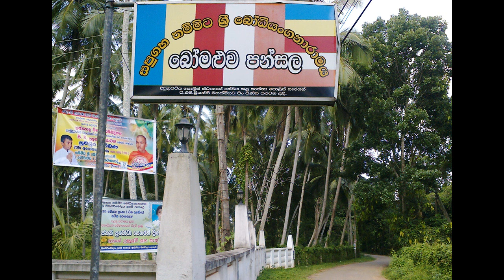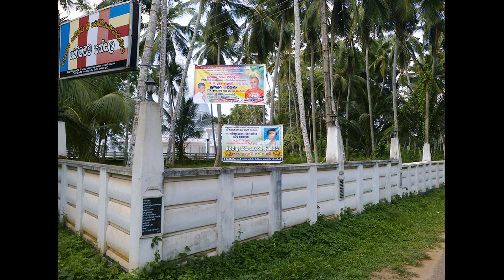Esalabana Ven. Kosgolle Suminda Thero Sri Neegrodharamaya Horakandawila Badalgama 20160719